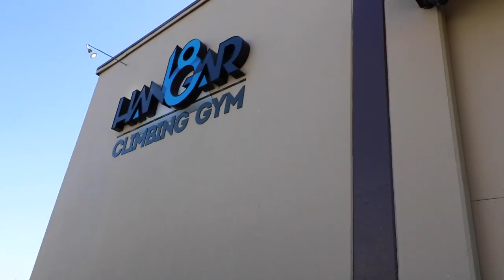shooting a commercial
this weekend we shot a few lil commercials for a startup vegan skincare brand called no society. i'm grateful to have been a part of the creative process, i think it was really healing for my grief process at the moment. grateful for vinny and for our friends. i have so much love around me.

vinny's instagram: @versus.xx
adam's instagram: @adam888falk

FAQ's --
⇢ Q: where do you live? los angeles, ca
⇢ Q: where are you from? prescott, az
⇢ Q: how old are you? 22
⇢ Q: what's your sun/moon/rising sign? aries/sagittarius/capricorn
⇢ Q: what does 11:38 mean? 1138 is my angel number. it's a commitment to my art and higher self.
⇢ Q: what camera do you use?
⇢ Q: what lens do you use?

thank you so much for your support, i appreciate you
- bell